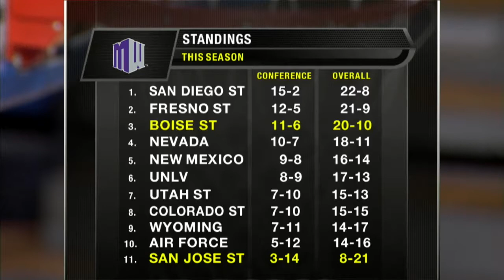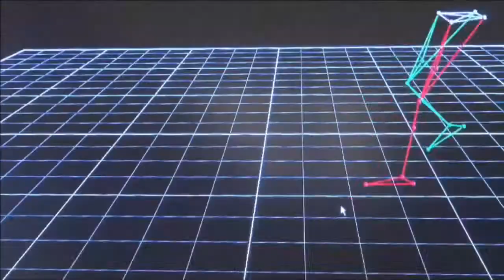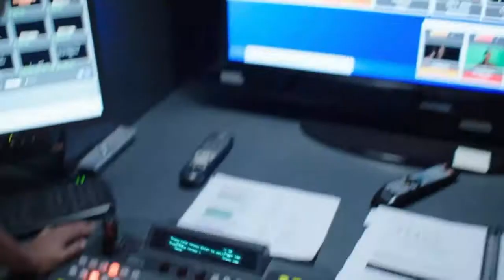College basketball: Boise State at San Jose State (2016)